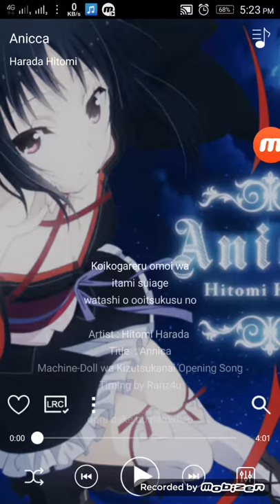[PREVIEWS] Hitomi Harada - Annica lyrics